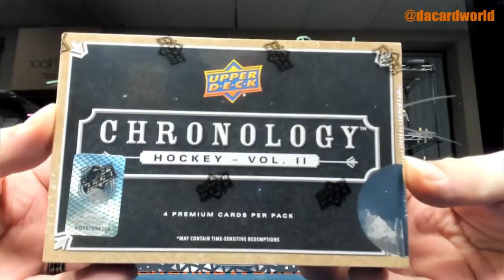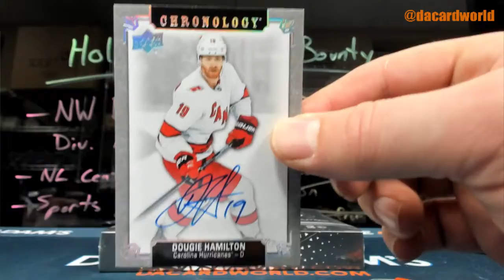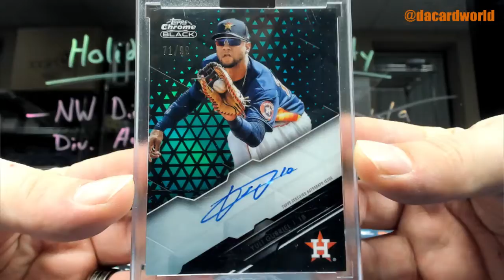DMac's Topps Chrome Black Baseball break